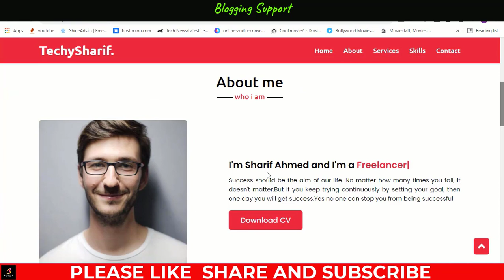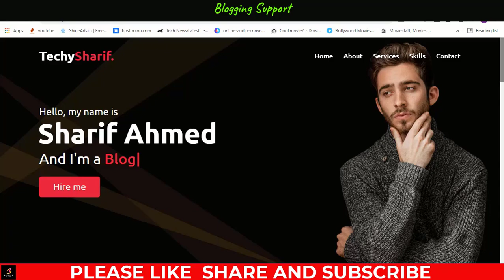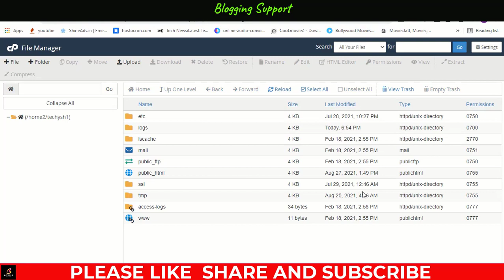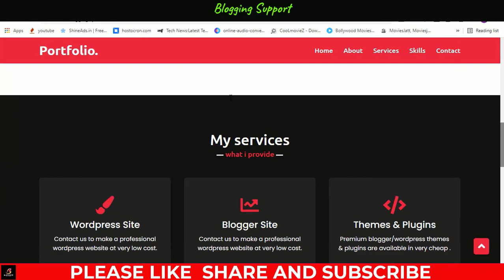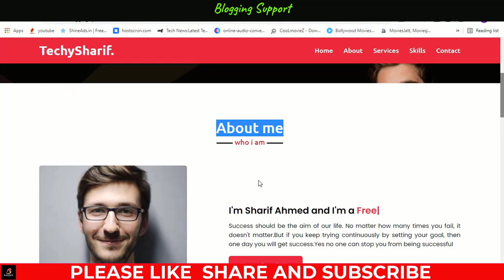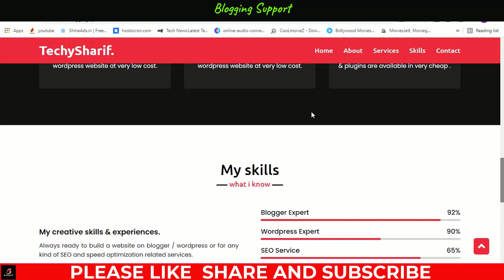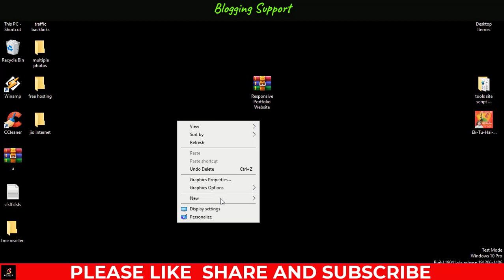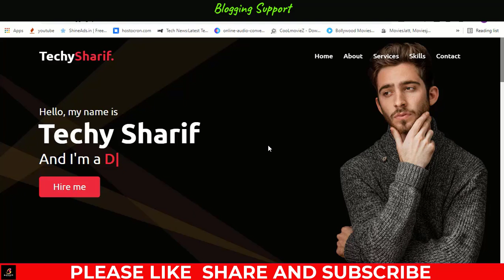How To Create Free Portfolio Website In 10 Mins [No Coding] || Personal Portfolio Website For Free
Are you looking to showcase your work and create an online portfolio? In this video, we'll show you how to create a free portfolio website in just 10 minutes, using a user-friendly website Html Template.

Content Cover:-

how to make a portfolio
how to make a portfolio website
how to make portfolio website without coding
how to create portfolio website
how to create personal portfolio website free
how to create personal portfolio
how to create a portfolio
portfolio design
how to make portfolio
portfolio design ideas
portfolio kaise banate hain
portfolio kaise banaye
how to create a free portfolio website no code

1. Tech Channel:-   /razatechnologytips
2. Earning Channel:-   /openearning
3. Tech Channel:-   /sikhofriends